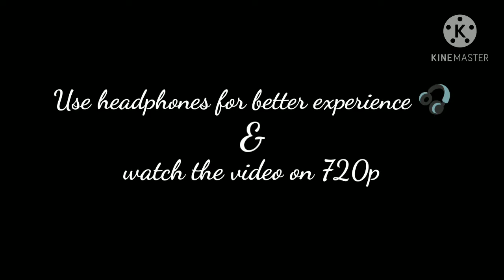Perfect Logic | CODM MONTAGE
Song~Perfect Logic
TAGS•
clan discord-
60☑️ now 100❓